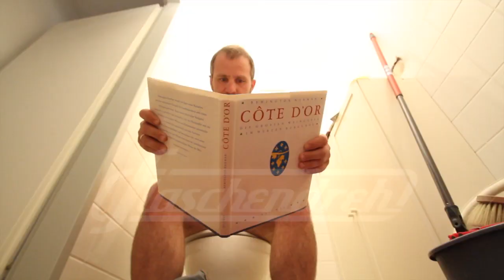Flaschendreh, VOL. 20. "STURMZEIT is"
Halbvergorenes, nicht zu verwechseln mit Halbgarem. Die Dreher haben sich ein Saisonprodukt angesehen und auch die ganzheitliche Wirkung getestet.